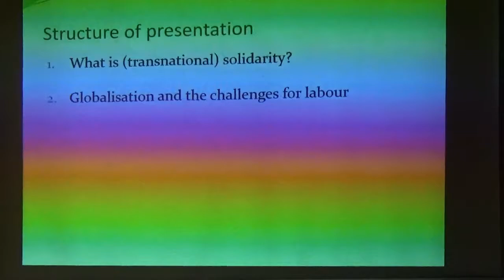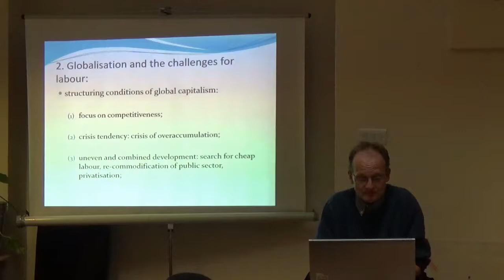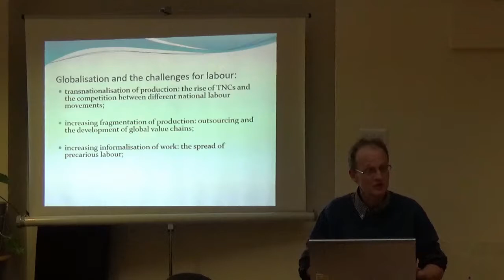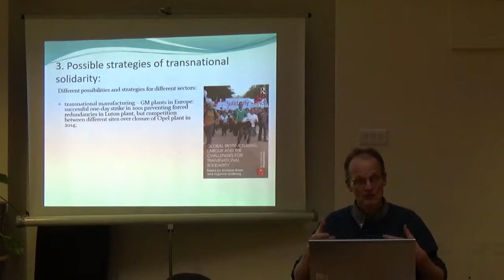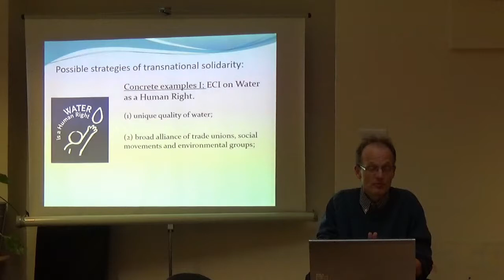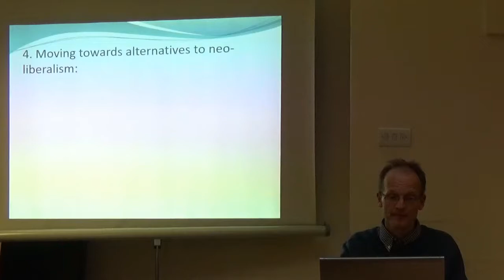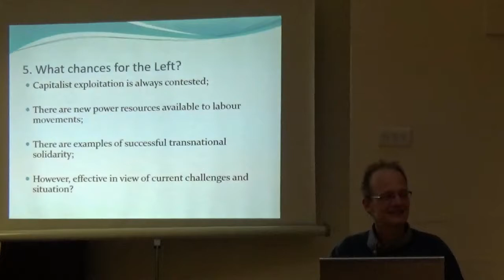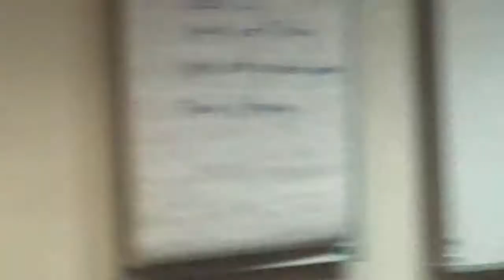EMAR VAKFI - Seminar 10 / Prof. Andreas Bieler / 28 April 2017